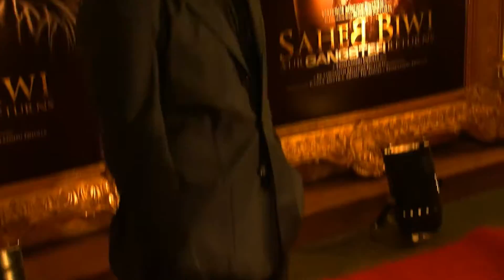Saheb Biwi Aur Gangster Returns Film -- Top 5 Reasons To Watch It !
Irrfan Khan packs a punch as the Gangster in Saheb Biwi Aur Gangster Returns. Both The Saheb played by Jimmy Shergill and his Biwi, the gorgeous Mahie Gill  reprise their previous roles. This romantic thriller drama film even stars Soha Ali Khan, Raj Babbar and Mughda Godse in an item song. Saheb Biwi Aur Gangster Returns Directed by Tigmanshu Dhulia releases today.